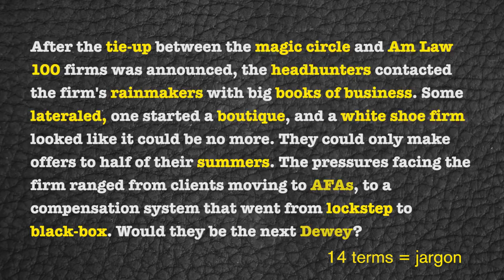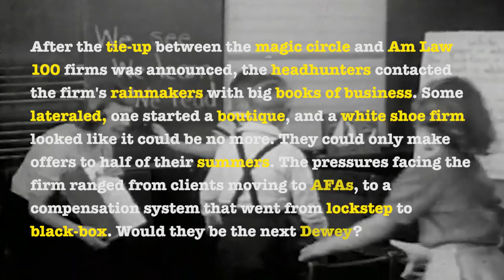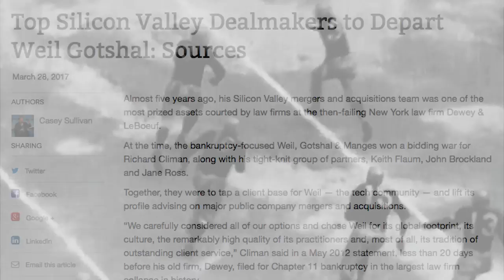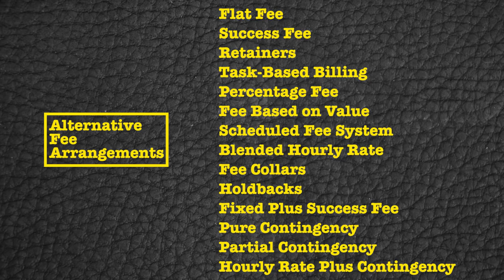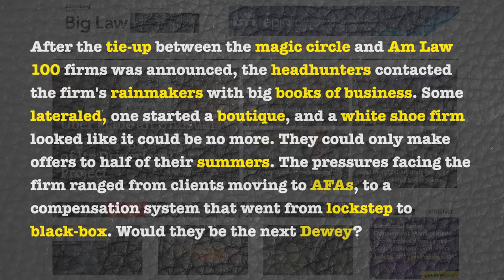Big Law Jargon: A Primer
Like the entertainment industry and the trade magazine Variety, with its slanguage, the legal media and business of law have their own language. It is a language that can be confusing to outsiders, and even to law students and lawyers who have never practiced at a large firm. In our latest video essay, Big Law Business decodes the special language of big law with a short paragraph that we wrote to utilize 14 terms with special meanings. The paragraph is merely an example, any resemblance to actual law firms, or actual events is purely coincidental. Do you have a story you’d like to share with Big Law Business about jargon? A term you wish we’d included, like Swiss verein?